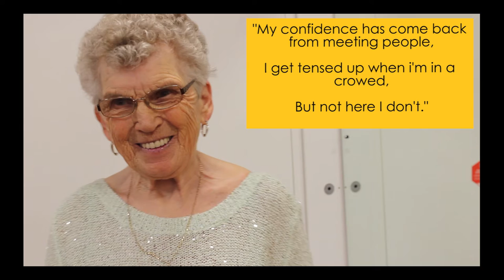Falls Prevention Programme- Be Steady Be Safe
Be Steady Be Safe is a Falls Prevention Programme, consisting of balance retraining exercise classes, prescribed home exercise and education on reducing falls risk factors.

To access the programme you must be a:
- Cheshire East Resident
- Aged 65 years and over

Have one or more of the following:
- Fallen in the past 12 months
- Poor balance and strength
- Osteoporosis